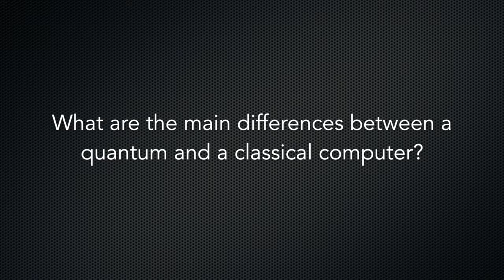How do quantum computers differ from classical computers? Carmen G. Almudéver explains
In this video, Carmen G. Almudéver (TU Delft) sets out the main differences between quantum computing and classical computing. She then explains some of the architectural challenges associated with building a workable quantum computer.